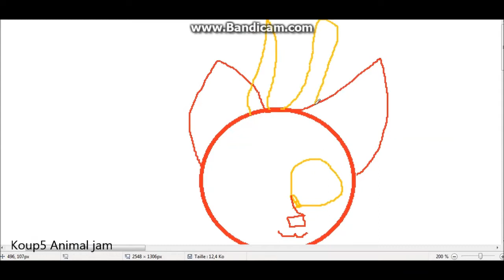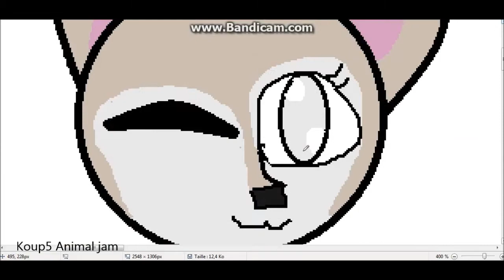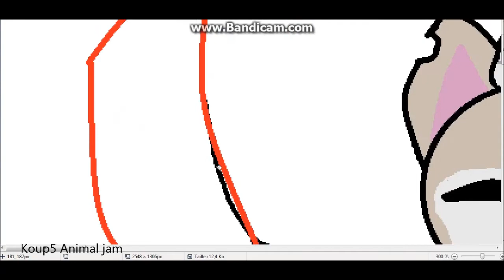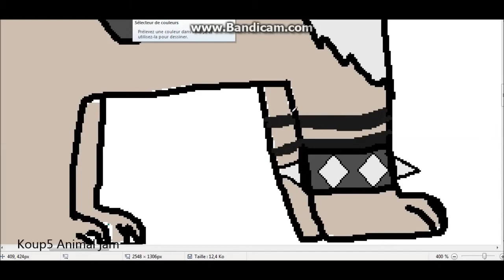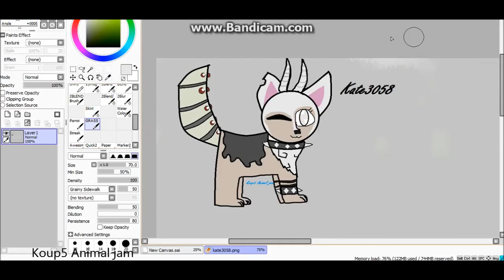Koup5 Animal jam- Kate3058 speedpaint ( my first SPEEDpaint :3 )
Music: Cool kids  cuz she wanted this song Time: 30 mins :D, i take request